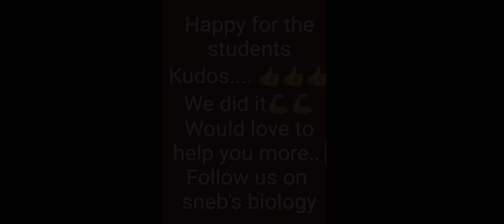30+ Direct questions || CPET 2020 BOTANY || Snebs biology Practice sets.